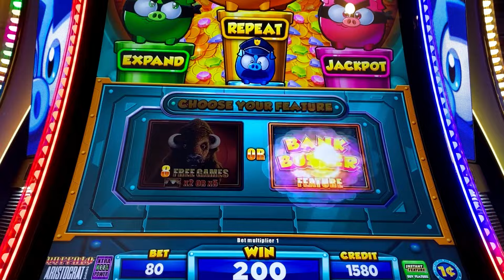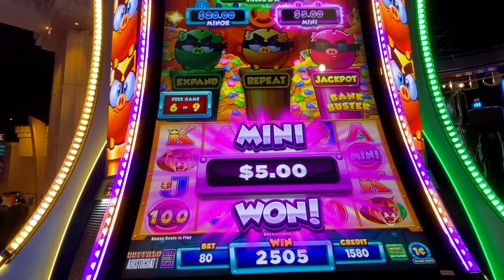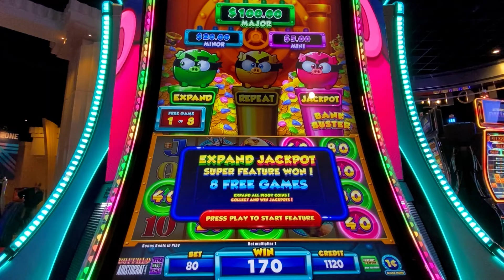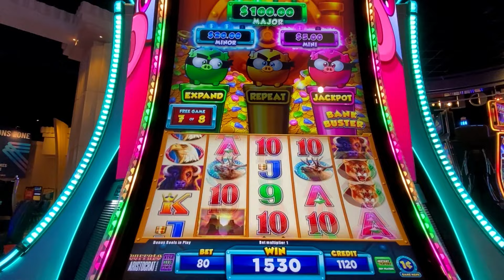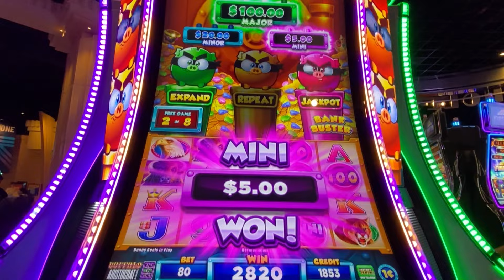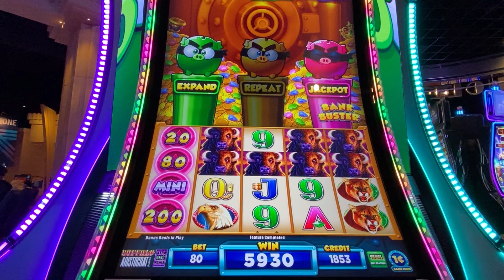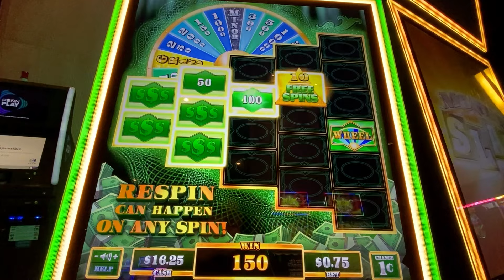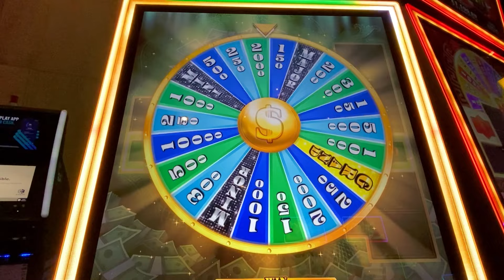New Buffalo Gold Slot - Bank Buster - Feature Loaded Video! Super Fun Game.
New Buffalo Gold Game - Bank Busters Slot Machine. Jackpot & Expand Feature Triggered!

Welcome to the latest addition to the Buffalo Gold series - Bank Buster! Get ready for an action-packed gaming experience like no other. In this feature-loaded video, we dive deep into the world of Buffalo Gold as we explore the exciting new Bank Busters slot machine. Join us as we embark on a thrilling journey filled with big wins, expand features, and jackpot feature excitement! Witness the thrill of the expand feature as the reels come to life, delivering massive wins with every spin. Keep your eyes peeled for the jackpot feature and free games, as they offer even more opportunities for big wins and endless fun. Don't miss out on this exciting session packed with adrenaline-pumping gameplay and the potential for huge payouts!

🎲 Get ready to break the bank and score massive wins with Buffalo Gold - Bank Buster!

Chapters ⌛
00:00 - New Buffalo Gold Bank Buster Slot Machine
02:25 - Expand & Jackpot Feature on Bank Buster Buffalo
05:21 - Expand & Jackpot Feature on Bank Buster Buffalo
10:44 - Bank Buster Buffalo Slot Machine recap

At Gold Elf Slots, we prioritize responsible gaming practices. We want to remind our viewers that gambling should always be approached with caution and moderation.

Remember to set limits on your time and budget when gambling, and never wager more than you can afford to lose. If you or someone you know is struggling with gambling addiction, seek help from professional resources such as gambling helplines or support groups.

Join us as we explore the world of casino gaming in a responsible and enjoyable manner. Sit back, relax, and enjoy the entertainment provided by our content. Let's play responsibly and keep the thrill of gaming enjoyable for everyone.